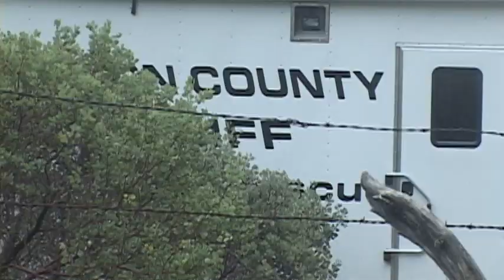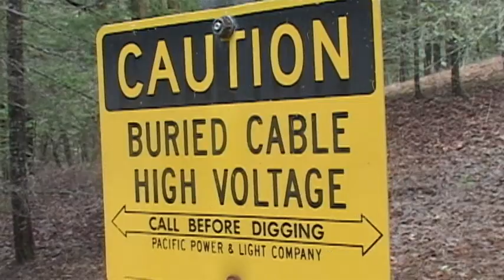Exclusive look at Susan Monica's property and murder crime scene - Jan 14th, 2014